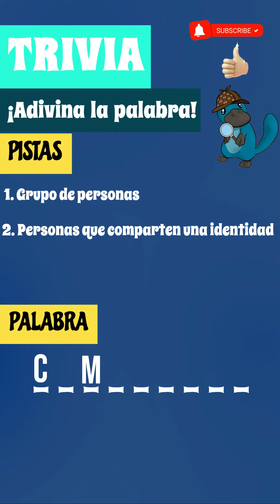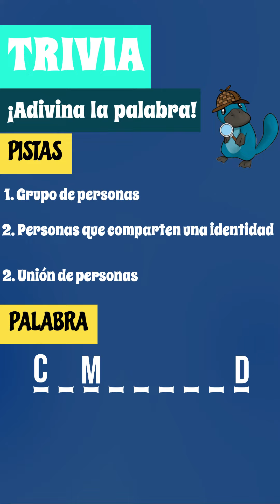🕹️ Juego de Trivia: Level 77